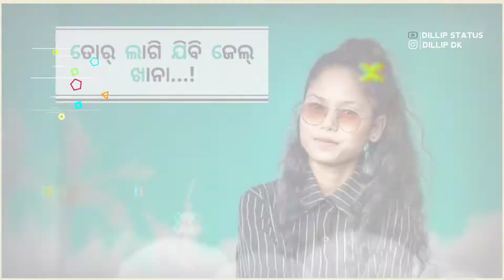😍NEW SAMBALPURI 🥀🥀 STATUS VIDEO 🥰🥰December 19, 2021🥰